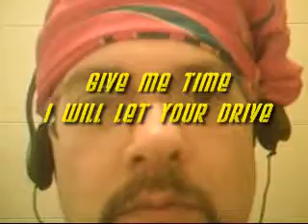give me time i will let your drive